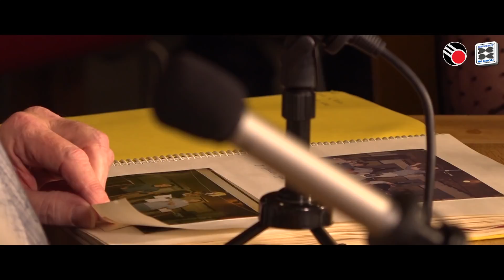Sport in Grou TV (c) 2018 | Mid Fryslân Talkshow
Met dank aan:

KV Mid Fryslan
BV Sport
Joop Spykstra
WMG Producties
Sport In Grou